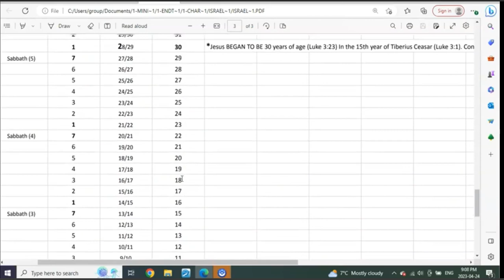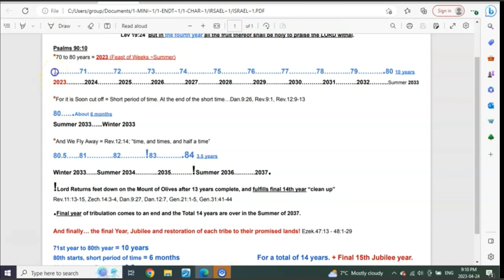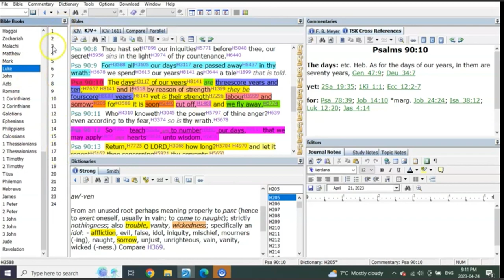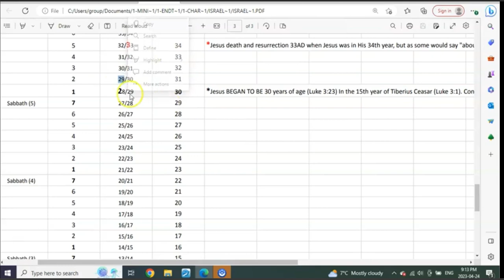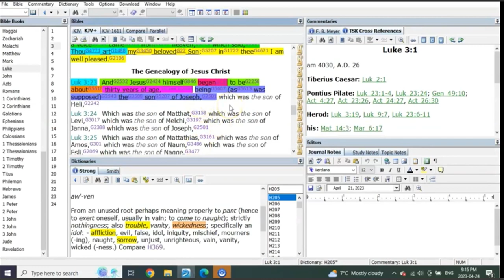Jesus birth and death dates